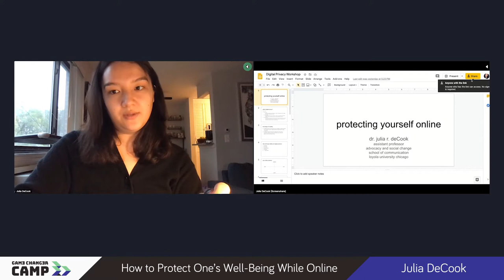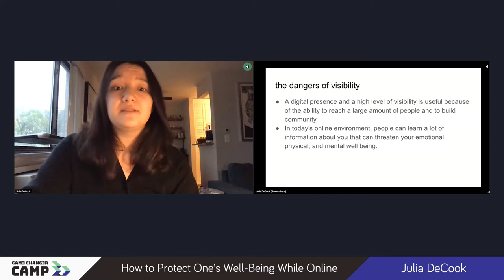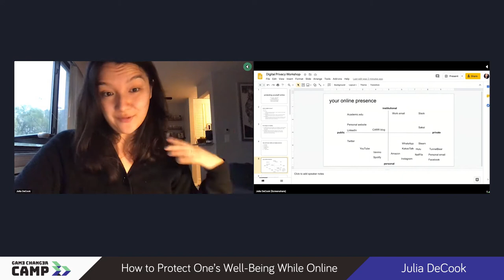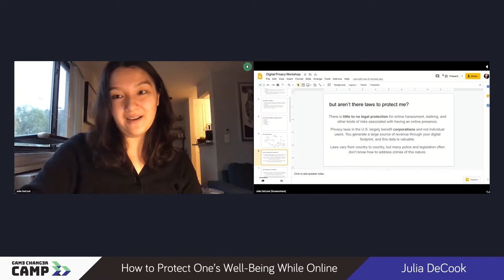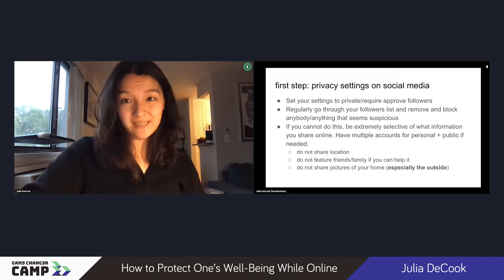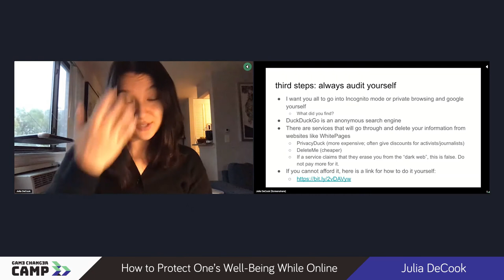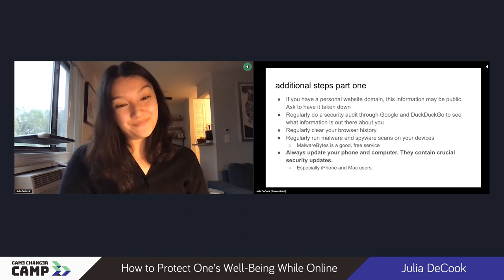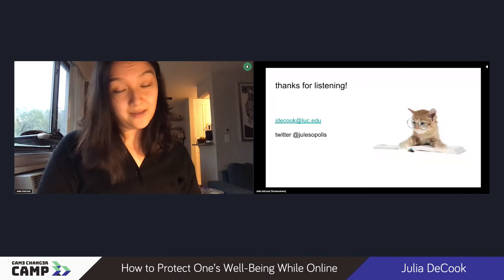Game Changer CAMP - How to Protect One’s Well Being While Online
Participants will learn strategies to manage one’s own online presence, how online harassment occurs, and how to lessen its psychological and emotional toll.